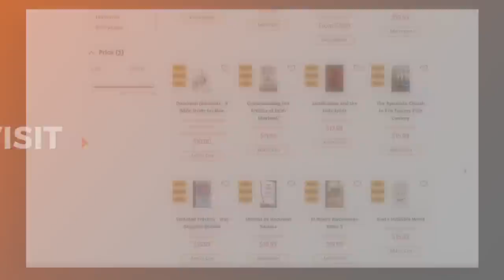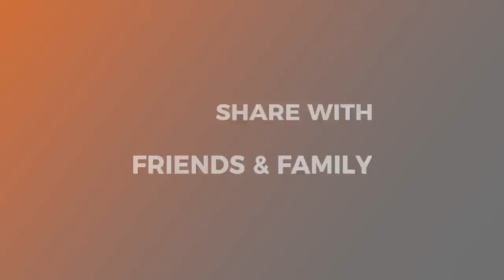Does Deuteronomy 22:5 Apply to Christians? | Episode 112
Deuteronomy 22:5 says, "A woman shall not wear anything that pertains to a man, nor shall a man put on a woman’s garment, for all who do so are an abomination to the Lord your God" (NKJV). Does this obscure Old Testament command apply to Christians? If so, how do we comply?

Dr. David K. Bernard responds by explaining the connection between gender identity and dress, and what this means for modern-day believers.

You can listen to the audio version of this podcast on Apple, Spotify, Google Podcasts, and other podcast platforms.